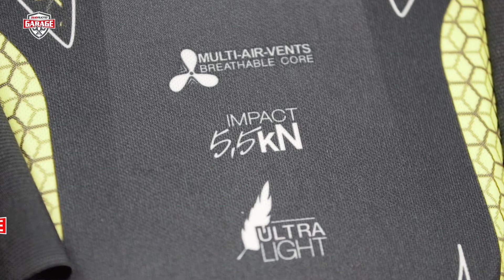COME SCEGLIERE LA GIACCA DA MOTO? 3. IL PARASCHIENA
In questo video, il terzo di una serie dedicata alla scelta dell'abbigliamento tecnico, Pino Mottola e Riccardo Marchetto spiegano l'importanza del paraschiena, come sceglierlo e come indossarlo quando si va in moto.

ENGLISH
Clover was born in 1980 and produces motorcycle clothing and accessories.
The Clover product is considered a high-quality product and the company has actively taken part in the evolution of the motorcycle technical clothing, especially for having introduced the ventilation system and the concept of multilayer clothing, which is particularly adapt to the “trans-climatic” long travels.

ITALIAN
Clover è nata nel 1980 e produce abbigliamento e accessori per moto.
Il prodotti Clover sono considerati di alta qualità e partecipando attivamente all'evoluzione dell'abbigliamento tecnico per motociclisti, in particolare per aver introdotto il sistema di ventilazione e il concetto di abbigliamento multistrato, che è particolarmente adattato per Lunghi viaggi.